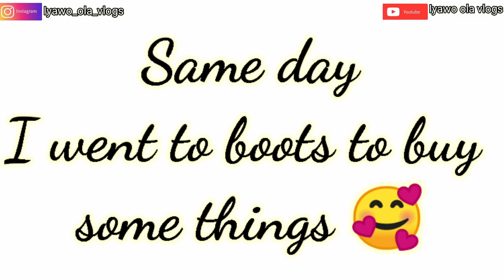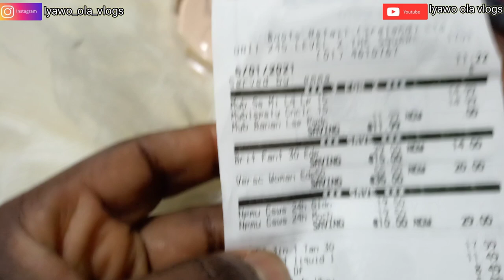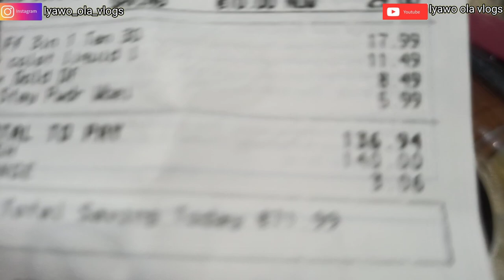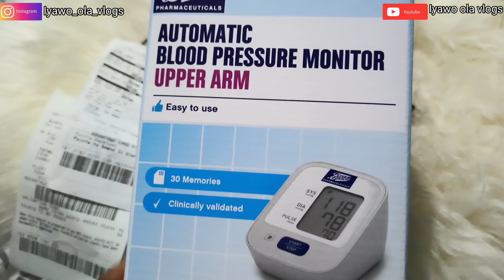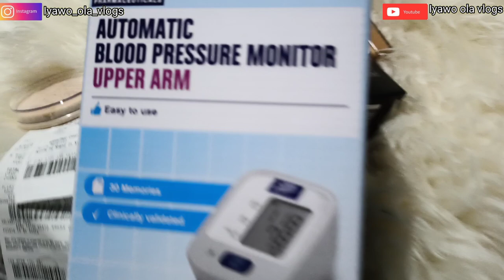I CAN'T BELIEVE😳 | DAY IN MY LIFE | IYAWO OLA VLOGS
HAPPY VLOGMAS 💞💞💝

HELLO EVERYONE WELCOME BACK, IN TODAY VIDEO I WENT TO RENEW MY DRIVING LICENSE AND GUESS WHAT GUYS ITS SNOWING HERE IN IRELAND😍😍😍